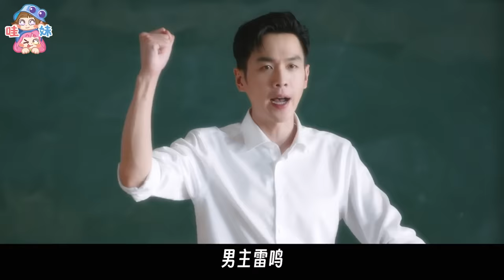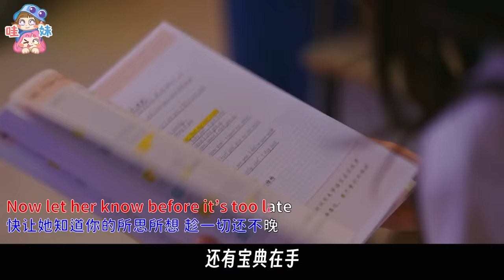久違的青春群像劇！果然還得是張若昀嚴選！《鳴龍少年》安利【哇妹】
沒想到年底了竟然讓我蹲到了群像劇！i群像狂喜，看著他們幾個學習真的有點夢回高三的感覺~這部劇不管是海報還是剪輯都能看出團隊的審美水平非常在線，各位演員的演技也都很舒服，年末還能吃上這口好的，真的哭死！只能說這劇唯一的缺點就是一天一集！能不能加更！